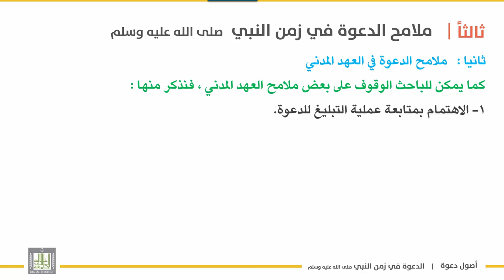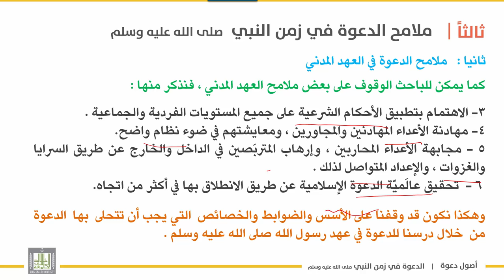أصول دعوة 1 | الوحدة 2 | ملامح وخصائص الدعوة في زمن النبي صلى الله عليه وسلم - 7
الوحدة الثانية : تاريخ الدعوة وخصائصها
الدرس السابع :ملامح وخصائص الدعوة في زمن النبي  صلى الله عليه وسلم  - 7
1. ملامح الدعوة في العهد المكي   "  .
2. ملامح الدعوة في العهد المدني "  .
3. قبول دعوة الانبياء كان بين الصعود والهبوط " .